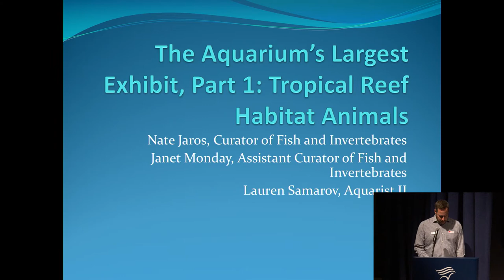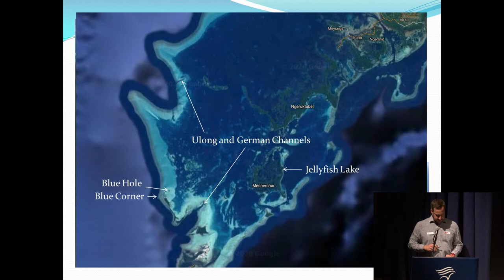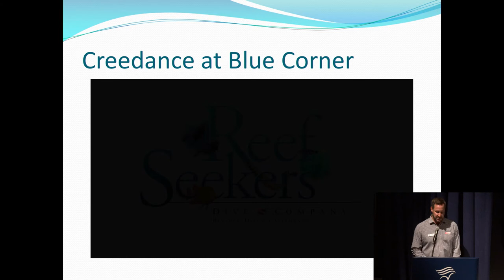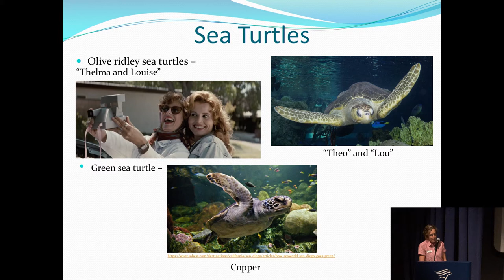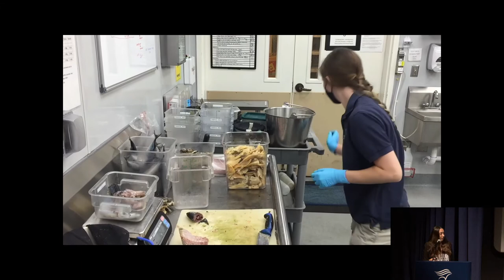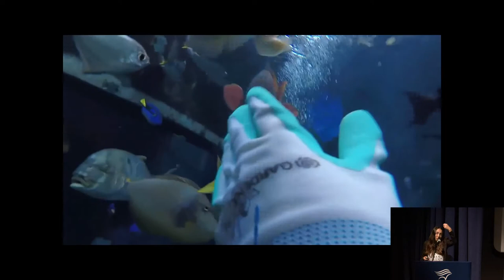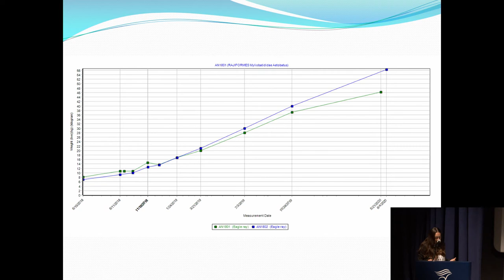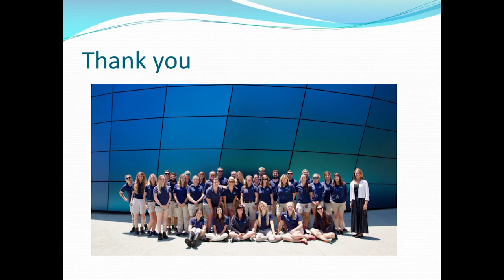Nate Jaros, Janet Monday, & Lauren Samarov - The Aquarium’s Largest Exhibit, Pt. I: Tropical Habitat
In the first of a two-part series, Curator of Fish and Invertebrates Nate Jaros will lead a presentation on the Aquarium’s largest exhibit, the Tropical Reef Habitat, along with staff members who maintain the exhibit, Assistant Curator Janet Monday and Aquarist II Lauren Samarov.